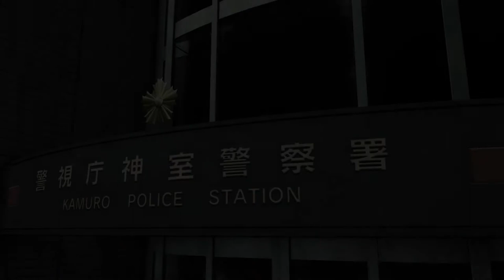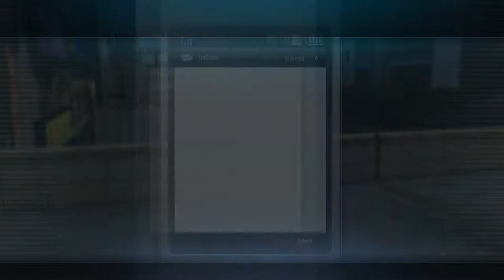Yakuza Kiwami 2 (5) HP PAVILION GAMING 15 DK0043TX i7 9750H 8GB 256GB 1TB GTX1660Ti